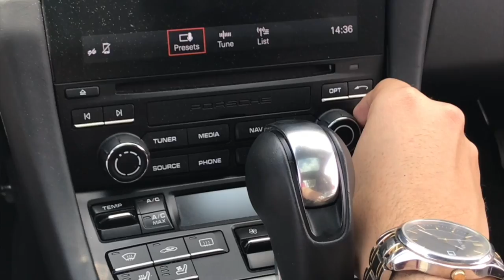Porsche 70 years Celebration!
Celebrate 70 years of Porsche sports cars with us.